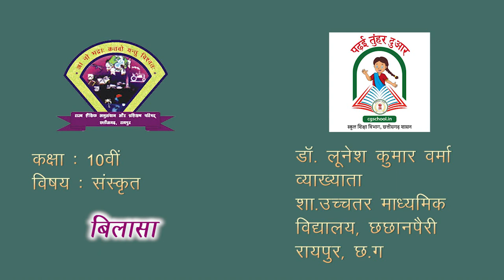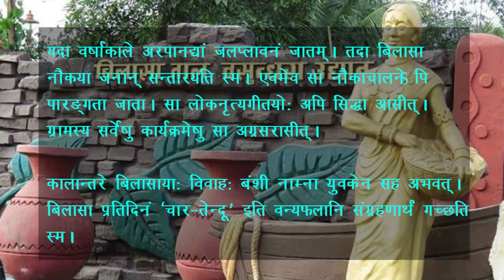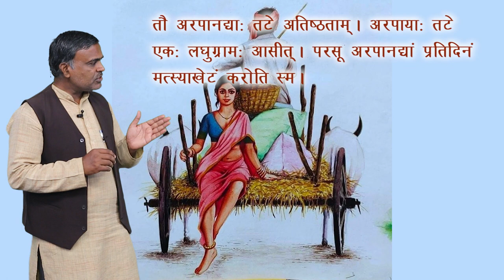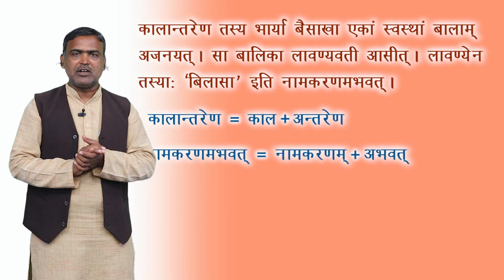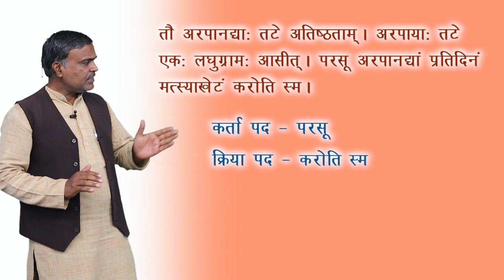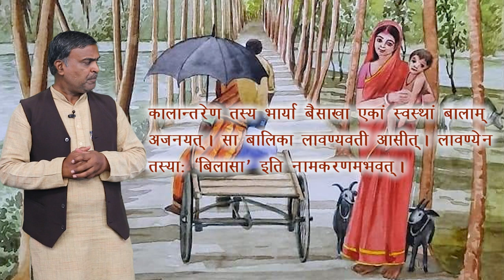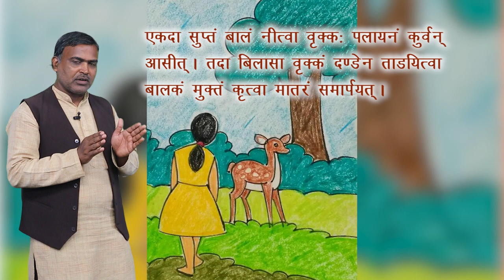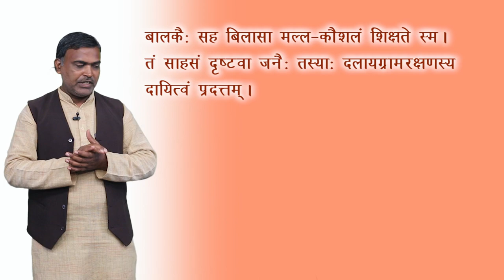CLASS 10th | SANSKRIT | BILASA | बिलासा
CLASS 10th | SANSKRIT | BILASA | बिलासा  | 1